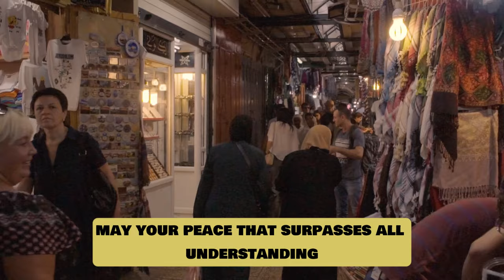Prayer for Israel | Pray for Israel and Jerusalem | Protection from Terrorist Attack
Israel is under attack and as Christians, we need to pray for God's chosen land. Pray this prayer with me and we will see the hand of God over Israel.

🔥Resources